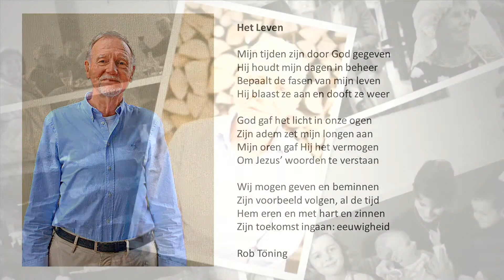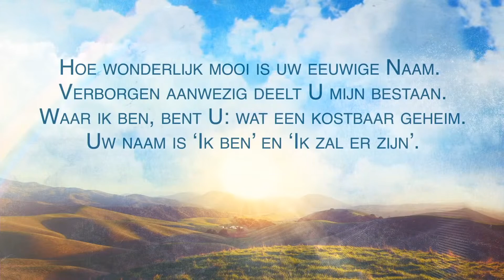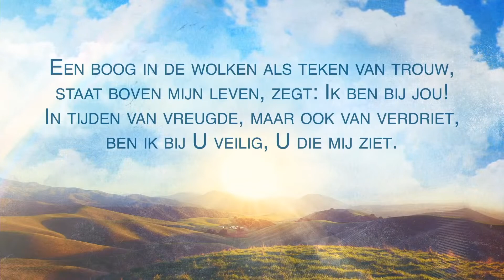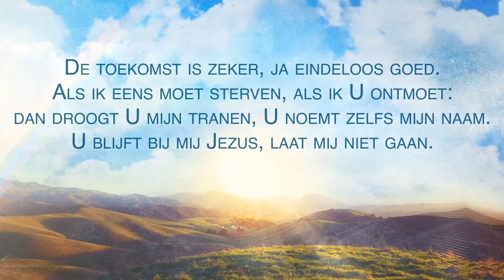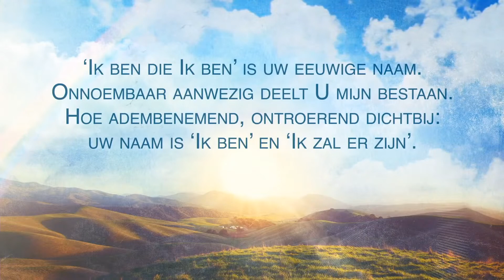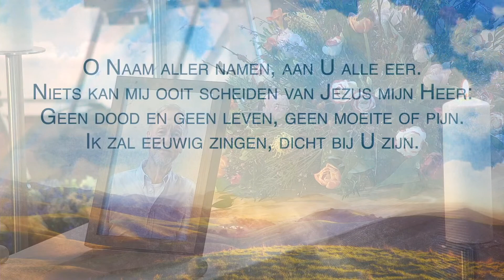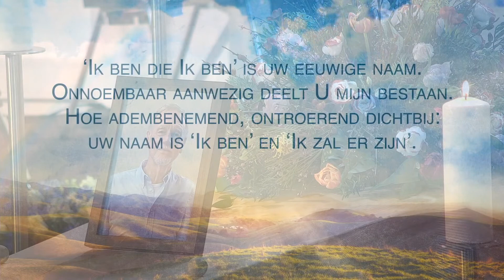Dankdienst Rob Töning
20 februari 12.30